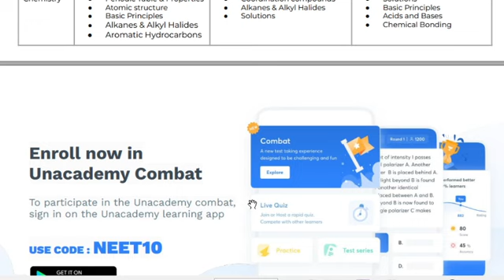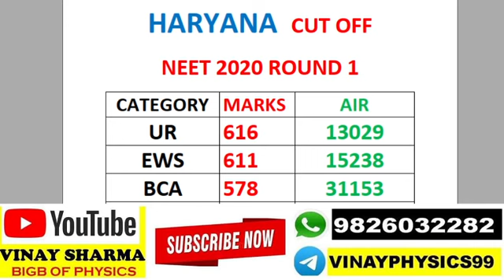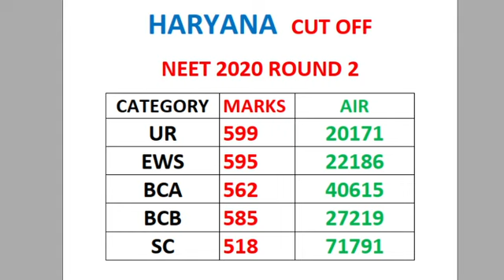HARYANA ROUND 2 CUT OFF NEET 2020 LOW CUTOFF HARYANA MBBS FINAL CUTOFF MOST LOGICAL ANALYSIS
Visit the link to know more about the Unacademy Combat. Crack Your Goal

HARYANA
HARYANA ROUND 2
HARYANA CUTOFF
HARYANA NEET 2020